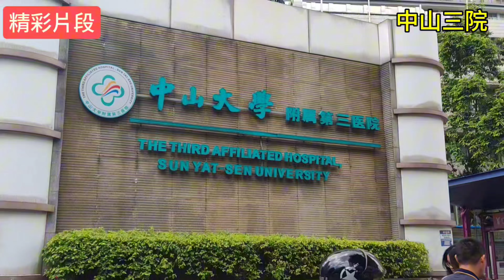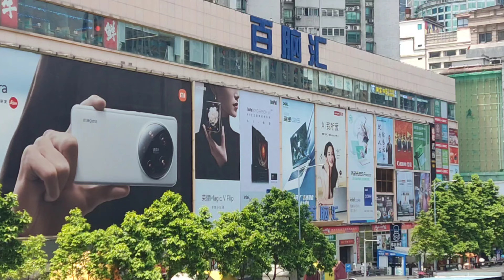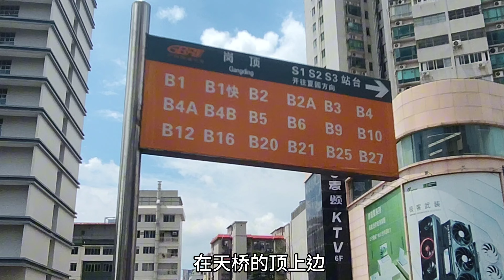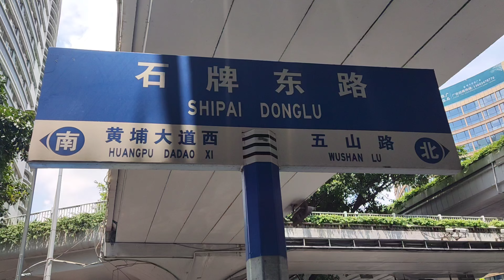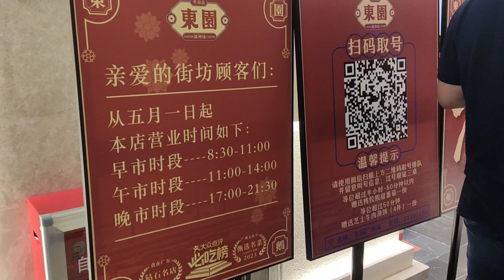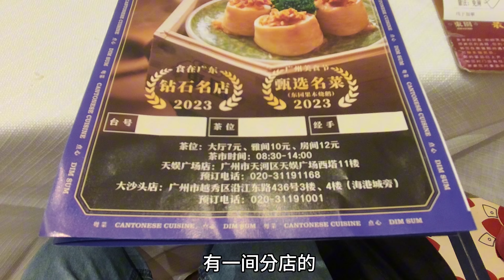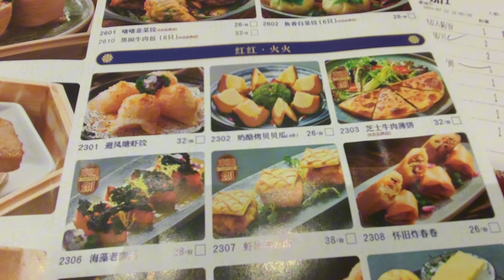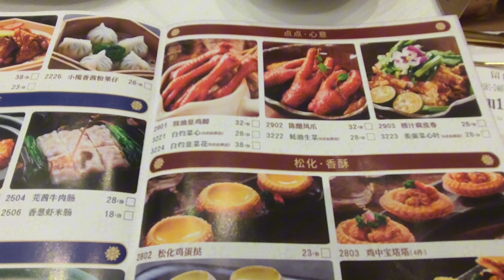廣州天河崗頂 東園酒家午飯 招牌瓦缸燒鵝 皮脆肉嫩汁多 街拍現今的崗頂石牌